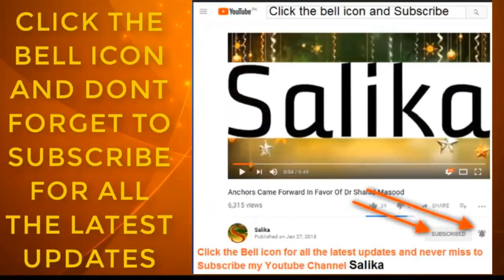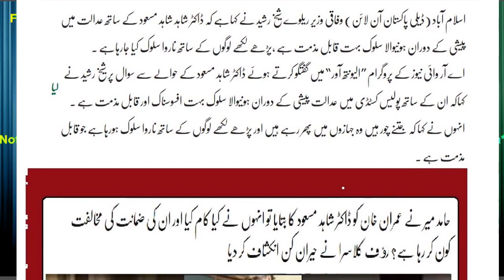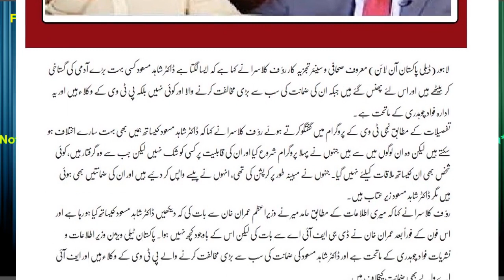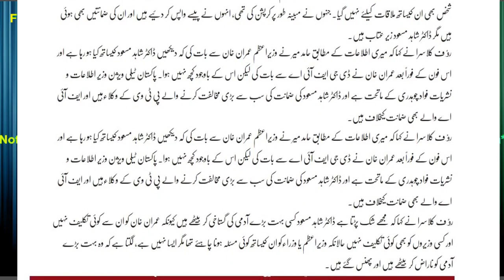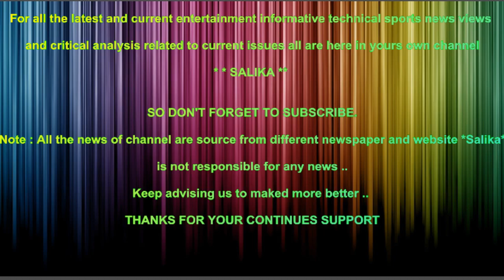HAMID MIR NA IMRAN KHAN KO DR SHAHID MASOOD KI GRIFTARI K BATAYA TO UNHON NA KYA KAM KIA RAOUF KALAS